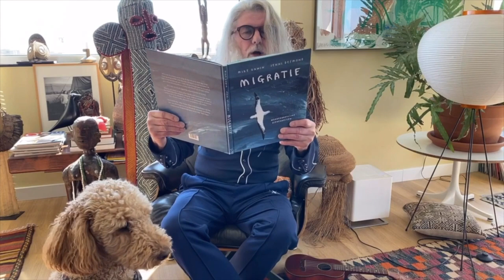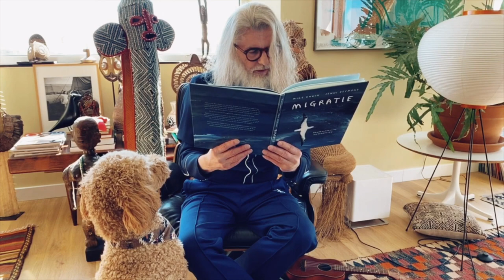Vlog 10 GOTD & Royston Drenthe